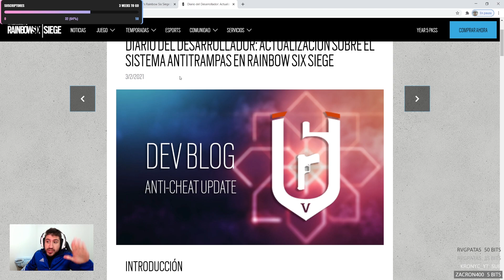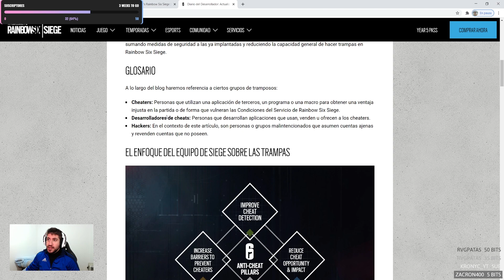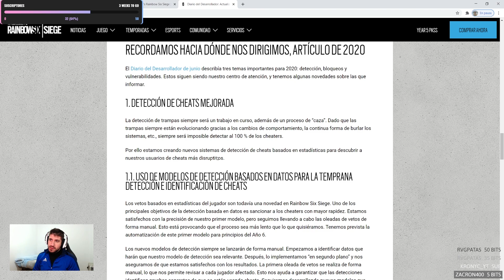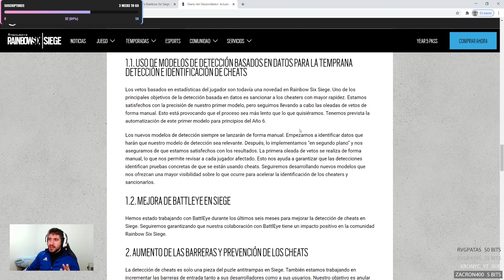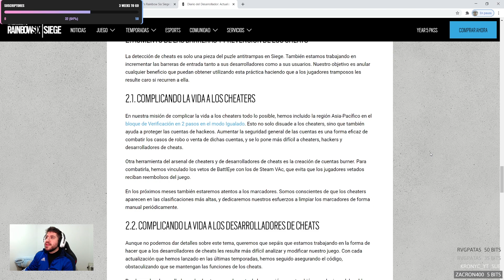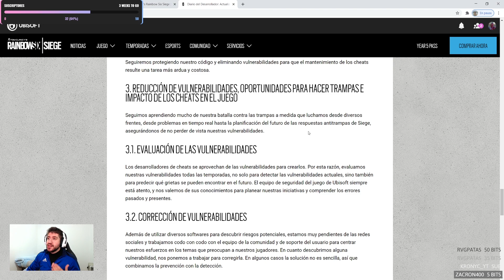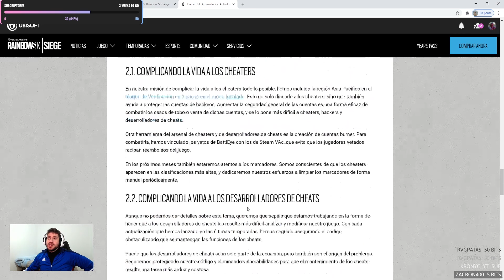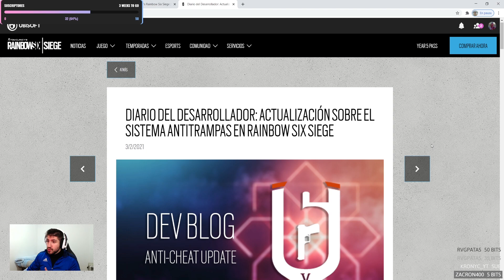CASI 100.000 CHETOS BANEADOS EN RAINBOW SIX SIEGE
Nuevo vídeo en español de Rainbow Six Siege, en esta ocasión os traigo información del baneo masivo de cheaters de R6. Espero que os guste!

▶ Videos Interesantes

▶DONACIONES 😊

▶MI PC 🎮

▸PLACA BASE : ASUS Z170 PRO GAMING
▸PROCESADOR: i7 6700k@4.7Ghz
▸T.GRAFICA: GIGABYTE GTX 1070 G1 GAMING 8GB
▸RAM: G.SKILL Ripjaws V Series 16GB (2 x 8GB)
▸SSD: SANDISK SSD PLUS 240Gb
▸HDD: SEAGATE BARRACUDA 1TB 3,5" SATA 7200rpm
▸F.ALIMENTACION: EVGA SUPERNOVA G2 750W 80 Plus Gold MODULAR